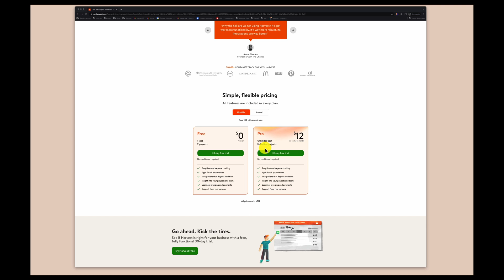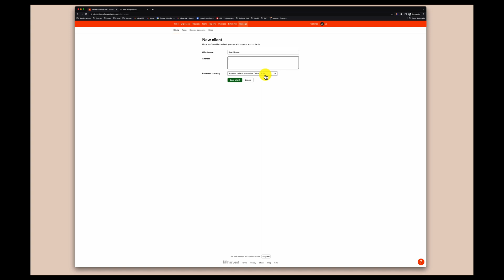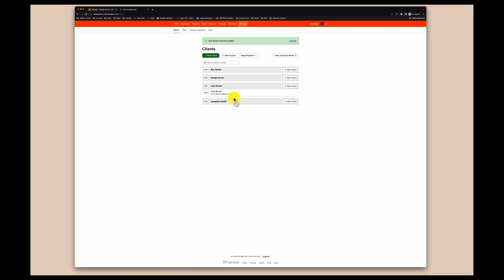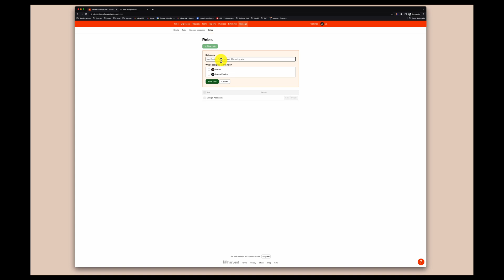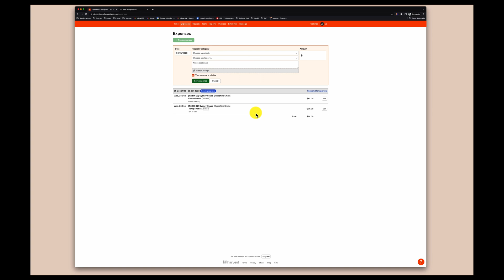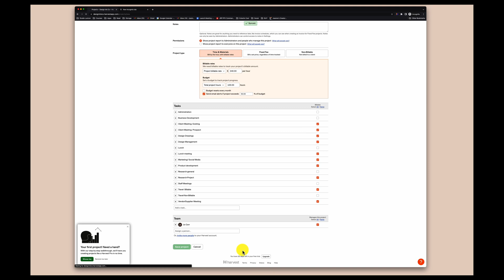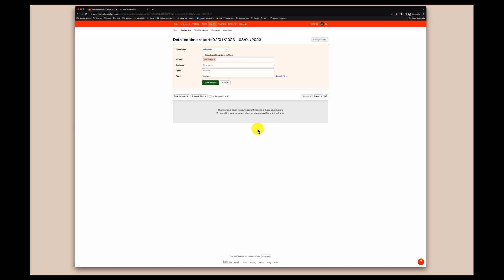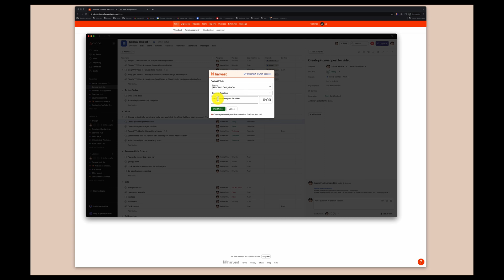How to Time Track Your Interior Design Projects- a Harvest walkthrough for interior designers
This video will show you how to time-track your interior design projects. By tracking your time using Harvest Time Tracker, you'll be able to track precisely how much time you spend on each project and ensure you're getting the most out of your time and money.

Now that you know how to time-track your interior design projects, you're ready to manage your projects! By following these tips, you'll be able to create beautiful designs without spending hours on the task. Don't miss this tutorial; it will help you achieve maximum profitability with your interior design projects!

⏱ VIDEO CHAPTERS:
00:00 - Intro
01:18 - Signing up to Harvest
01:57 - Tracking Time
02:32- Manage tab
03:21 - Setting up tasks
05:47 - Setting up projects
08:26 - Reports
10:00 - Outro

Learn how to build a Notion Dashboard, especially for Interior Designers

🐦 SOCIALS:

Find Me Here:
Instagram (@designinkco ):
My Interior Design Practice:
Instagram (@studioluxicon):

👋🏽 ABOUT ME:

My name is Joanne, and I am an interior designer, educator and mentor.   I have been a designer for 20 years and have worked in Australia and Hong Kong.

Want to learn how to create interiors that are functional and well as beautiful? Interested in starting or scaling up an interior design business? Want to improve your branding or build a website specifically for interior designers?

I'm developing a range of online courses for designers, architects and stylists, including tech in interior design, branding for designers, architectural visualisation, project management and processes in interior design.

💡Join our free Facebook group, Design Ink - a hub for designers to keep up with everything that is happening in the design world!

💡Join my Heartbeat community- lots of community tutorials are hosted there that you won’t find anywhere else!